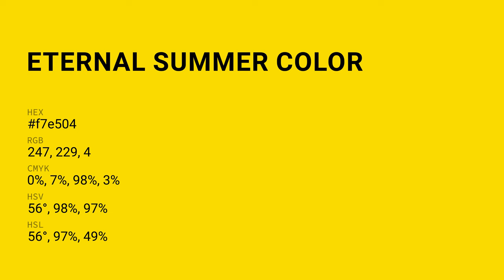Eternal Summer color f7e504 hex Cool Yellow color f7e504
What color is Eternal Summer ? f7e504 hex, Cool Yellow color f7e504

Hex f7e504 Color Code is also known as Eternal Summer color